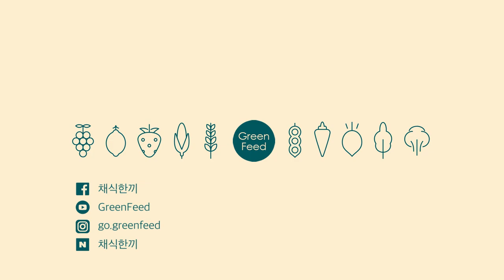과카몰리 듬뿍! 달콤짭조름한 슈퍼빈즈 가득! 건강한 다이어트를 위한 부다 볼 (healthy buddha bowl) by greenfeed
상큼 시원한 과카몰리가 듬뿍~ 건강한 부다 볼 만들기

[재료]

아보카도1+1/2

시금치 5장 채썰기

토마토 1/2 깍뚝썰기

양파 1/4 깍뚝썰기

소금 1/2Ts

라임즙 1/2

마늘 1톨 다지기

병아리콩 1/2컵

카넬리니빈 1/2컵

레드렌틸콩 1/2컵

다진파 1Ts

마늘 1Ts

간장 2Ts

설탕 2Ts

참기름 1Ts

오레가노 1ts

[조리]

1. 과카몰리 만들기
(1) 볼에 아보카도, 시금치, 토마토, 양파를 다 넣고 으깬다.

(2) 소금, 마늘, 라임즙 넣고 섞어준다.

2. 달콤 짭조름한 슈퍼빈즈 요리하기
(1) 익힌 병아리콩, 레드렌틸콩, 카넬리니빈을 넓은 그릇에 넣고 다진 파, 마늘, 간장, 설탕, 참기름, 오레가노로 양념해준다.

(2) 달군 팬에 적당히 볶아준다.

3. 과카몰리와 슈퍼빈즈 그리고 샐러드로 완성하기
(1) 당근, 오이, 파프리카, 토마토 등 각종를 채소를 볼에 담는다.

(2) 양념해 볶아준 병아리콩, 레드렌틸콩, 카넬리니빈을 채소가 담긴 볼에 함께 담아준다.

(3) 그 위에 과카몰리를 올려준다.

(4) 후추를 뿌리고 마무리!!!